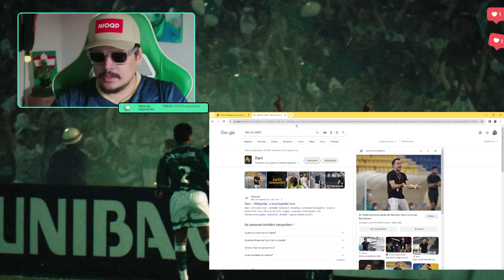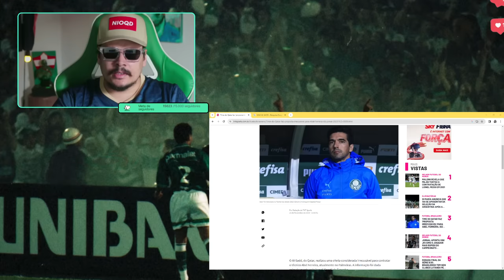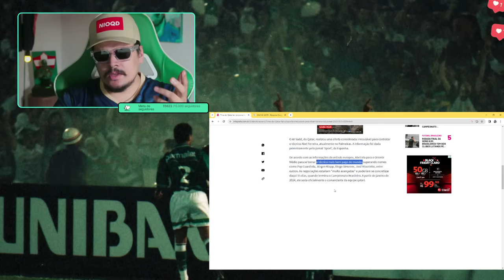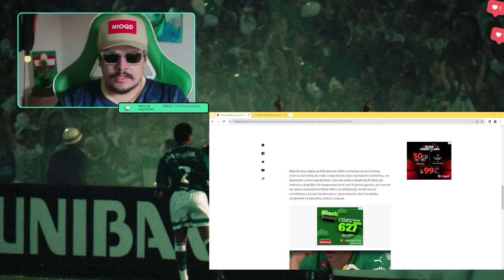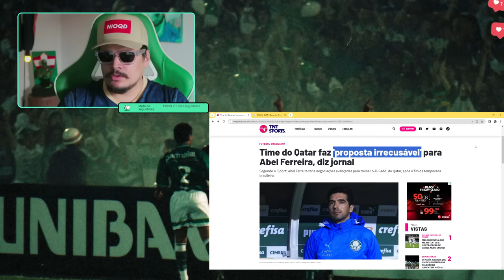E AGORA, LEILA? VAI COLOCAR UM CAMINHÃO DE DINHEIRO PARA MANTER ABEL FERREIRA | AL SAAD QUER ABEL